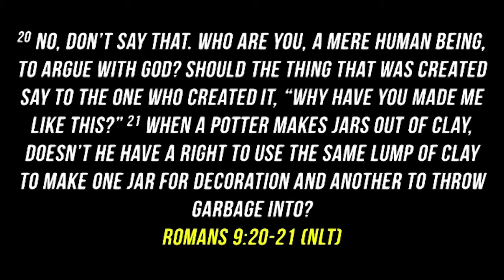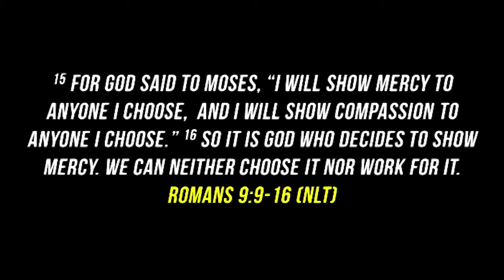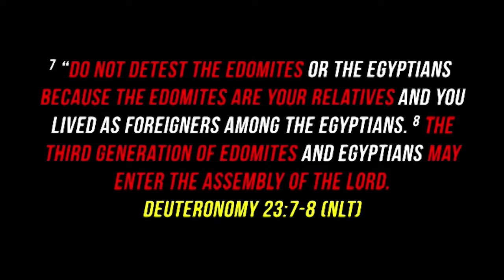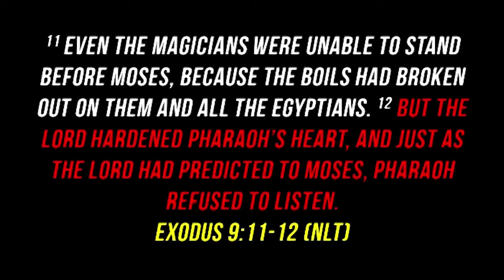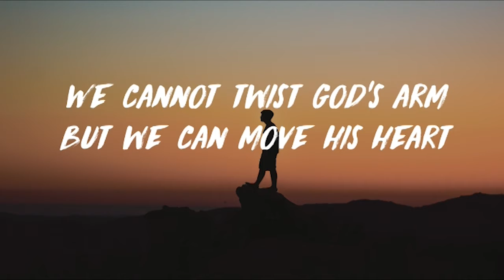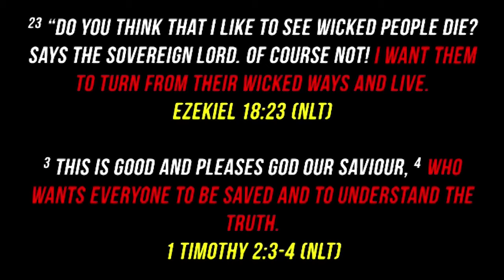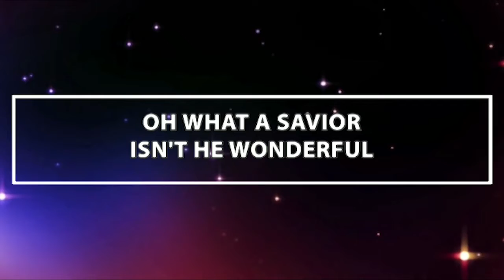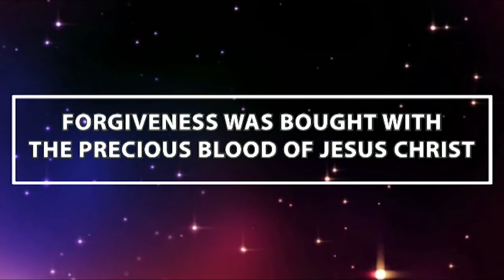The Clay Has No Say - Pr Jonathan Ngan // 9 July 2017